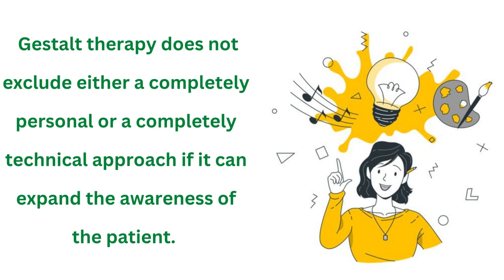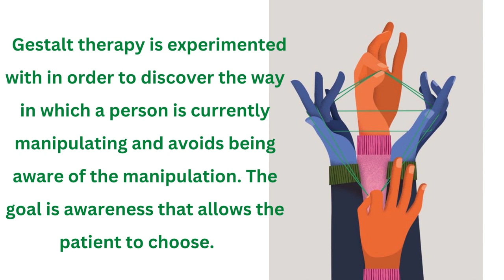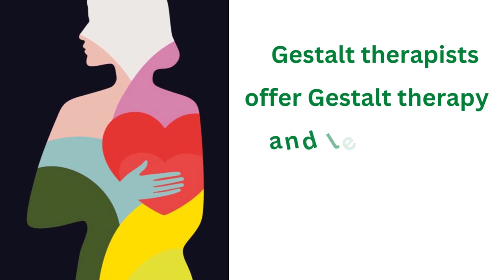GESTALT THERAPY - KNOWING HOW TO ACHIEVE DISCOVERY – Jasminka Naumovska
What leads to change in Gestalt therapy is not so much increased awareness as a whole, but an increased ability to be aware.

What is healing in Gestalt therapy is not the relationship, it is the knowledge of how to make a discovery.